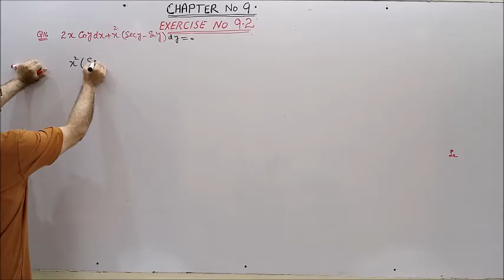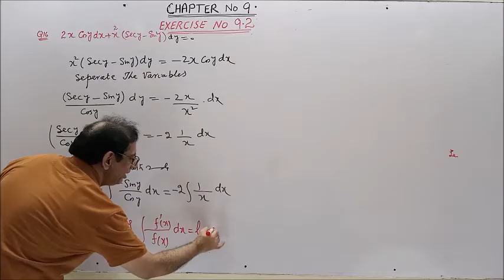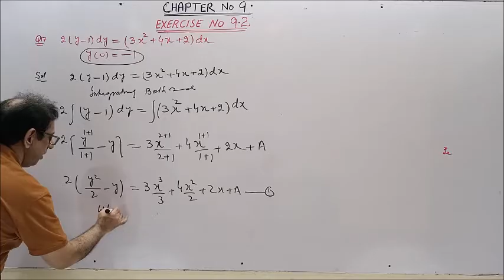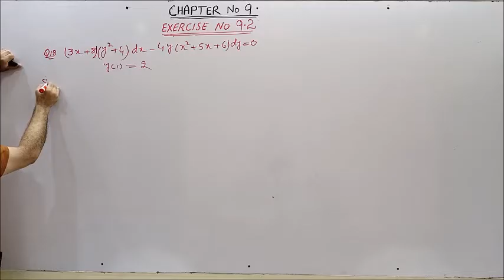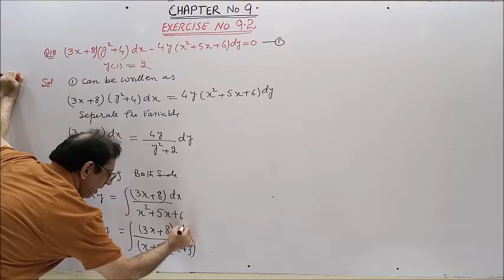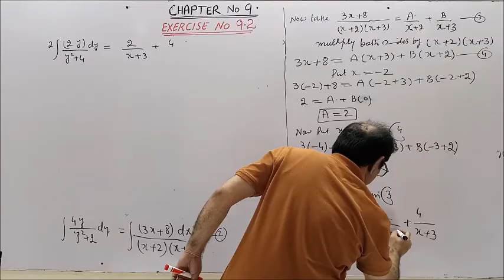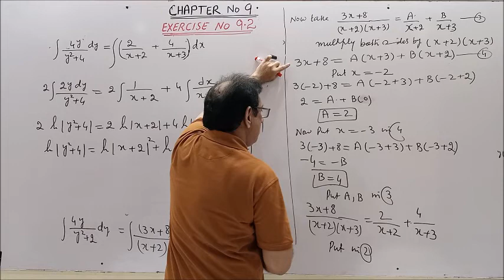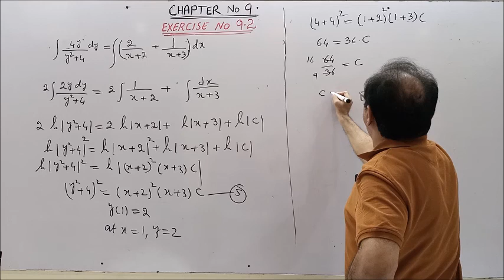Ch# 9 | Ex 9.2 Q16 ,17, 18 | By Separable Variable Method |Mathematical Method by S M Yusuf Lec 11